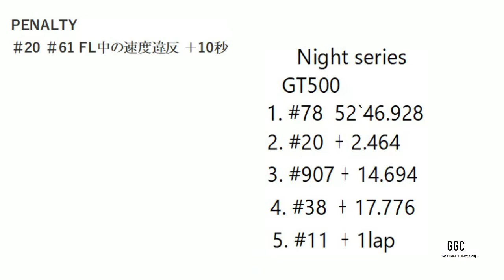GGC Seson3 開幕戦 SaoPaulo 150km Final Night series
GGC_GTS GTSPORT 放送の後半に最終結果が書いてあります。